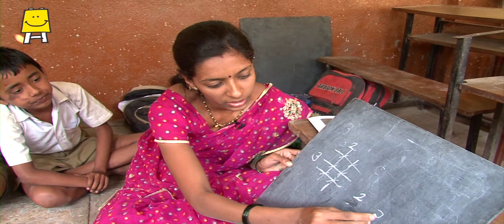Read India: Children learning multipication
Indian multiplication tables do not describe the process. How then, do we teach and learn it.